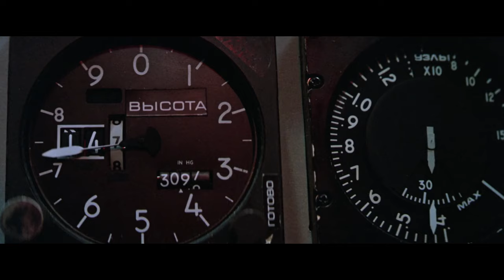Firefox Re-sound & edit. Part 3: Cruising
Here's a new video, Firefox cruising. All of the original soundtrack is gone and it's been replaced with my own sound & music design. I've compiled this material from the leftover stuff so a lot of it doesn't really happen in the original film. Let's just have fun with it.  Again, I hope you enjoy it.

Watch the others videos too

Part 1: Stealing the plane

Part 2: Landing on ice